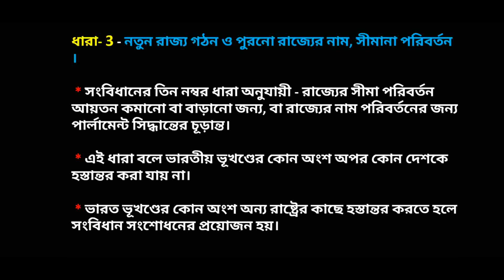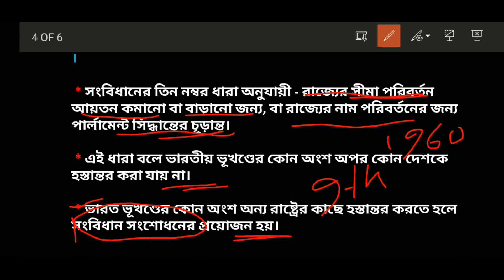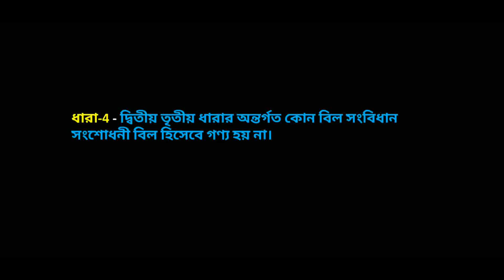Union And its Territorry in Bengali | Aticle 1 to 4 of indian Constution | Indian Polity